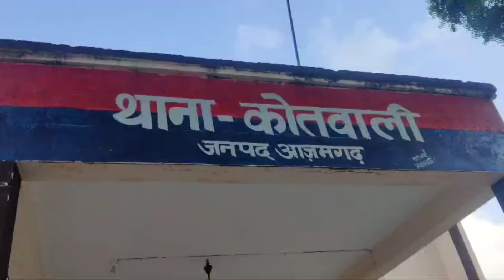दो अलग नाम से अलग अलग जन्मतिथि के आधार पर पासपोर्ट बनाने के मामले में पुलिस द्वारा अभियुक्त गिरफ्तार